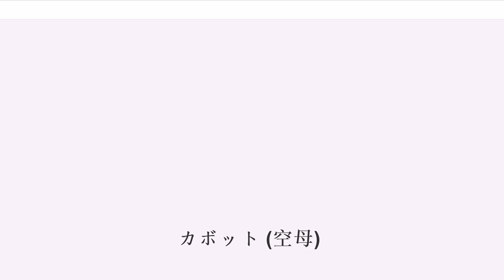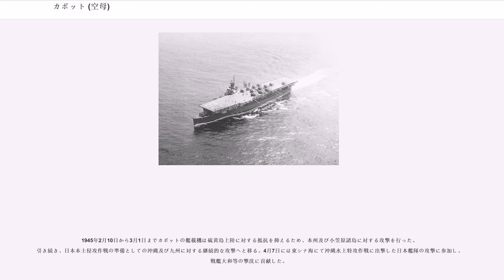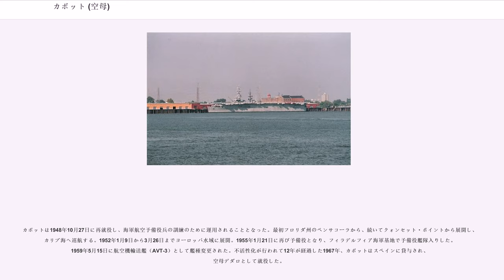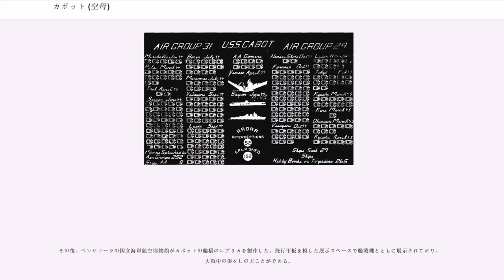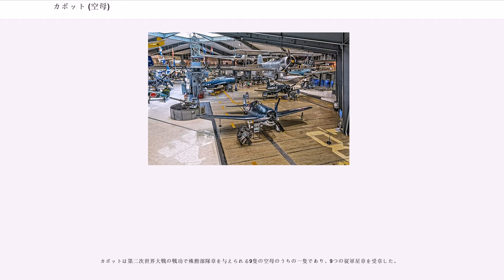カボット (空母)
カボット（USS Cabot, CV/CVL-28）は、アメリカ海軍の航空母艦。インディペンデンス級航空母艦の7番艦。艦名は15世紀の航海家ジョン・カボットに因み、1775年に創設された大陸海軍の一艦「」から受け継いだ二代目が本艦である。

カボットはニュージャージー州カムデンのニューヨーク造船所で軽巡洋艦ウィルミントン（USS Wilmington, CL-79）として起工する。1942年6月2日にCV-28に艦種変更され、6月23日にカボットへ艦名変更する。カボットの艦名はもともと、同時期にベスレヘム・スチールで建造されていたエセックス級航空母艦の一艦に付けられていたが、その艦は珊瑚海海戦で沈没したレキシントン（CV-2）（USS Lexington, CV-2）を記念して、レキシントン（CV-16）（USS Lexington, CV-16）と改名された。1943年4月4日にA・C・リード夫人によって命名、進水し、1943年7月15日に CVL-28 へ再変更、1943年7月24日にマルコム・フランシス・シューフェル艦長の指揮下就役した。カボットはロードアイランド州を1943年11月8日に出港、真珠湾に向かい12月2日に到着する。

1944年1月15日、カボットはマジュロ攻撃のため第58任務部隊（マーク・ミッチャー少将）に加わり、後に数々の栄誉を受けることとなる軍歴を開始した。2月4日から3月4日までロイ＝ナムル島 、トラック島への艦載機による攻撃でマーシャル諸島攻略の支援を行い、2月17日のトラック島空襲では第58.2任務群（アルフレッド・A・モントゴメリー少将）に属しトラック諸島の日本艦船撃滅の一翼を担った。

カボットは短期の修理で真珠湾へ戻ったが、その後マジュロを出撃し、3月末からパラオ、ヤップ島、ウルシー環礁、ウォレアイ環礁への攻撃を行う。ホーランディア攻撃の間4月22日から25日まで航空支援を行い、4日後にトラックへの再攻撃および、サタワン環礁とポナペに攻撃を行った。6月6日、マリアナ諸島攻略の前に再びマジュロを出撃し、19日、20日には「マリアナの七面鳥撃ち」（The Marianas Turkey Shoot）と揶揄されたマリアナ沖海戦に参加した。カボットの第31航空団は硫黄島、パガン島、ロタ島、グアム、ヤップおよびウルシーの日本軍基地への攻撃を8月9日まで継続した。

1944年9月のパラオ進攻前の攻撃で、カボットは第38任務部隊（マーク・ミッチャー中将）とともにミンダナオ島、ヴィサヤ諸島およびルソンへの攻撃を行う。10月6日に第29航空団は第31航空団と交代し、カボットはウルシー環礁から沖縄攻撃のため出港。10月10日に沖縄を空襲し、10月12日、13日には台湾を攻撃している。カボットは10月13日と14日に台湾沖で雷撃を受け大破した重巡洋艦キャンベラ（USS Canberra, CA-70）および軽巡洋艦ヒューストン（USS Houston, CL-81）の「第一不能部隊」（Cripple Division 1）に加わった。第3艦隊司令長官ウィリアム・ハルゼー大将は、傍受した日本側のラジオから大勝利を連呼する放送が流れているのを聞き、日本側が「アメリカ艦隊全滅」と信じきっていると感じた。そこで、日本に対して罠を仕掛けることとしたのである。結果的には日本側はハルゼー大将の罠にはかからなかったが、いずれにせよ落ちゆくキャンベラとヒューストンの安全を確保した。その後ヴィサヤ諸島への攻撃を継続。10月23日から26日のレイテ沖海戦では第38.2任務群（少将）に属して参加した。

カボットは引き続き陸上への攻撃を誘導し、絶望的な特攻攻撃をかわしながらルソンへの偵察・支援任務を継続した。しかし11月25日、カボットは特攻機の命中を受ける。この日、マバラカットを11時30分に出撃した神風特攻隊吉野隊をはじめ、フィリピン各地から4隊の特攻隊が出撃した。4隊は第38.2任務群に殺到し、一機の特攻機がカボットに激突、左舷の20ミリ機銃台座を破壊し、40ミリ機関砲が使用不能となった。多数の破片が四散し、カボットの乗組員62名が死傷した。しかしながら乗組員によるダメージコントロールは速やかに行われた。上空で警戒していたカボットの艦載機は、ハンコック（USS Hancock, CV-19）に突入する4機の特攻機のうち2機を撃墜した。カボットは任務に支障がないことを確認し、応急修理の後作戦...